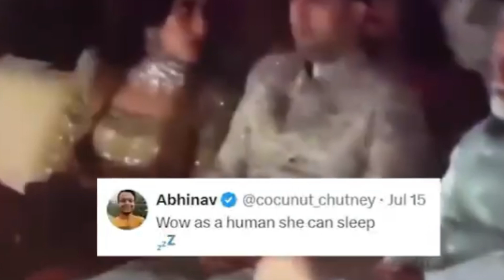"Shloka Mehta Caught Napping Beside PM Modi at Anant and Radhika's Wedding"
पता लगाएं कि अनंत और राधिका की भव्य शादी का एक पल कैसे इंटरनेट पर धूम मचा रहा है। एक वीडियो, जो अब सोशल मीडिया पर वायरल हो रहा है, में श्लोका मेहता को पीएम मोदी के बगल में बैठकर सोते हुए दिखाया गया है। इस अप्रत्याशित पल ने ऑनलाइन मिली-जुली प्रतिक्रियाएं उत्पन्न कर दी हैं, जहां कुछ लोग श्लोका पर गुस्सा जाहिर कर रहे हैं जबकि कुछ लोग उनकी रक्षा में आगे आ रहे हैं।

Find out how a moment from the lavish wedding of Anant and Radhika has taken the internet by storm. A video, now going viral on social media, captures Shloka Mehta napping while sitting beside PM Modi. This unexpected moment has sparked a mix of reactions online, with some people expressing anger at Shloka while others rush to her defense.